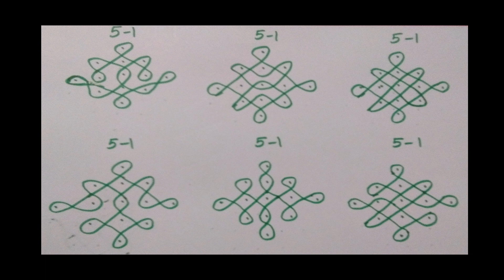(5-1)dots rangolis to draw in front of the house every day.